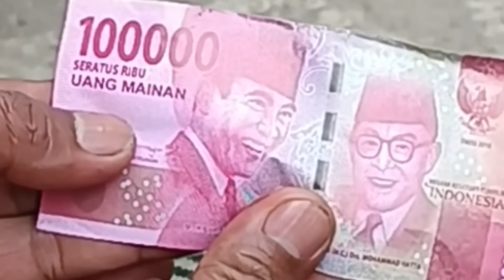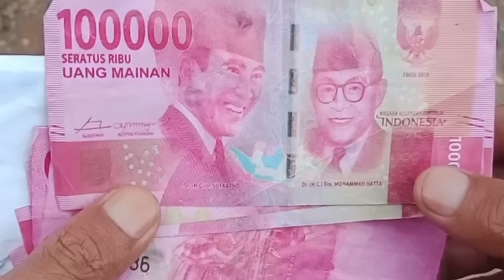Jek Deni Beli Bensin , Doyok Malah Kasih Gratis !!